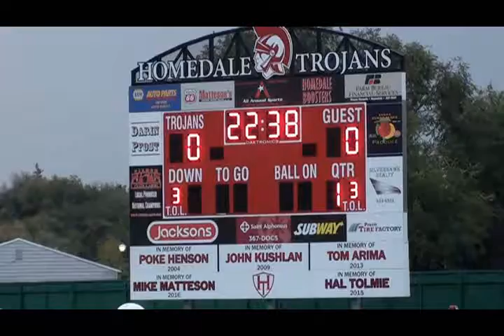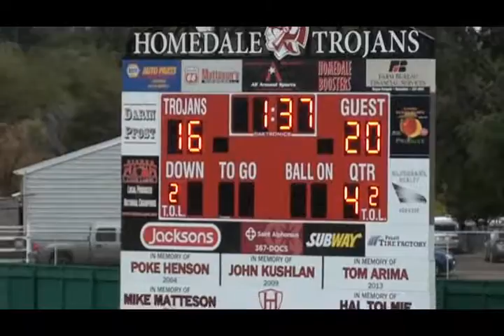Big Al's vs Champion Produce - October 15, 2016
Junior Optimist
October 15, 2016
20-16